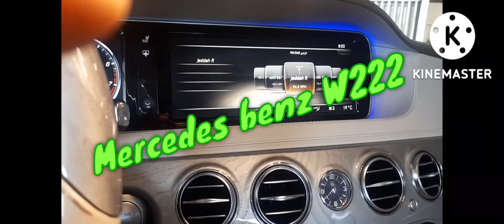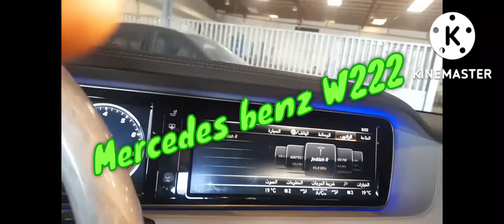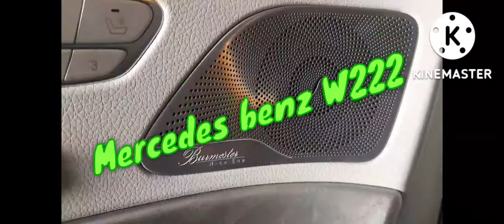Mercedes benz W222 S CLASS MODEL.remove install engine oil cooler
replacement of  engine oil cooler  and radiator,Mercedes benz W222